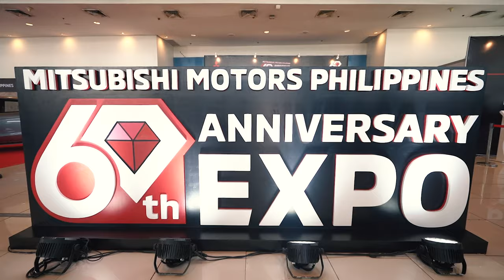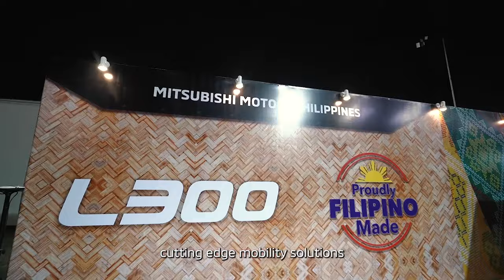Opening Day Highlights | Mitsubishi Motors Philippines 60th Anniversary Expo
Day 1 of the MitsubishiMotorsPHExpo started off the momentous celebration with programs, displays, and activities for all. Here are some highlights to take you back to the Expo’s opening day.

The Mitsubishi Motors Philippines 60th Anniversary Expo celebrated 6 decades of partnership between Mitsubishi Motors and the Filipino people at the World Trade Center, Pasay City, from August 10 - 13.